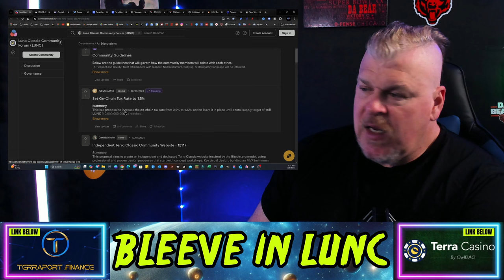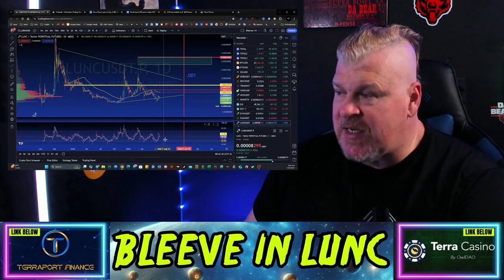TERRA LUNA CLASSIC UPDATE! COULD A 3X BE IN THE CARDS?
CRYPTO WALLETS
🪙 ERC-20 Wallet: 0xD507c4eEf733dfC3AB7A145b0367a867a6C45e0C
🪙 BTC Wallet: bc1qsu5c76jkw08a0eqkfkzgcfya99vle3kxe93a3u
🪙 Solana Wallet: FKQssfYgC2qrENwG2cyJyqH7hEYxFWH149zFrGx5Tuj8
🪙 Terra Luna Wallet: terra1ecl4l7yp5cqzgl0hdrlxp8lwjrr6epdv43scsc